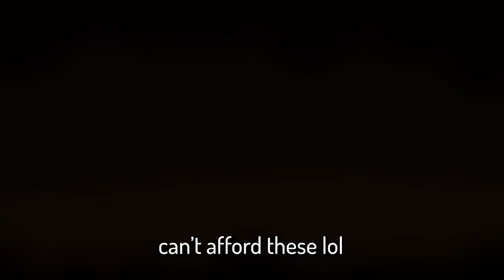The RAREST Door In The Game? (Tainted Planetarium)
This is the greatest planetarium moment of all time

Seed: MYWV JH7S